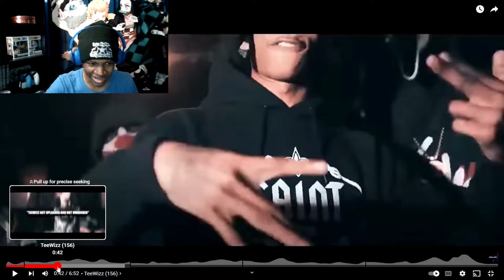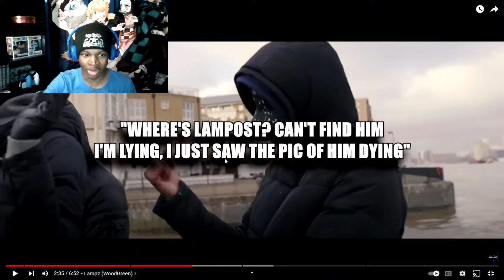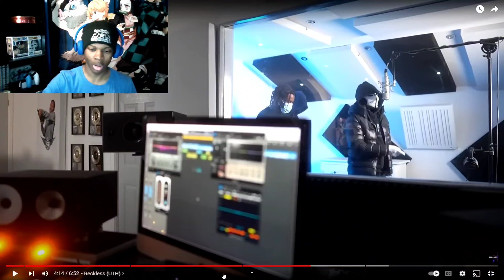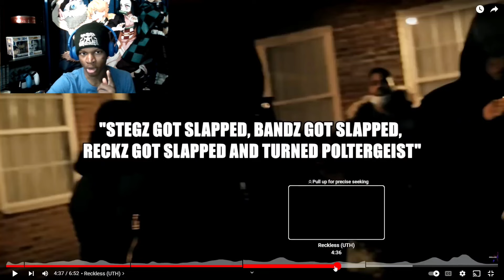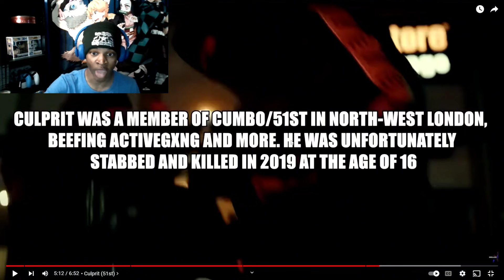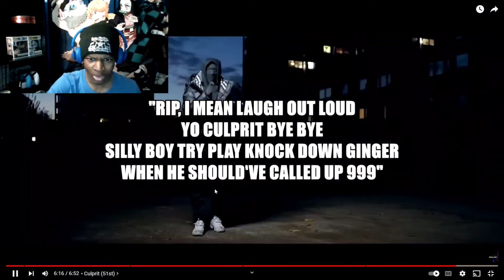This Is Just Messed Up! | MOST MENTIONED DEATHS IN UK DRILL PART 1(Reaction)🔥🔥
Verse Of The Day:

The grace of the Lord Jesus Christ be with your spirit.
—Philemon 1:25